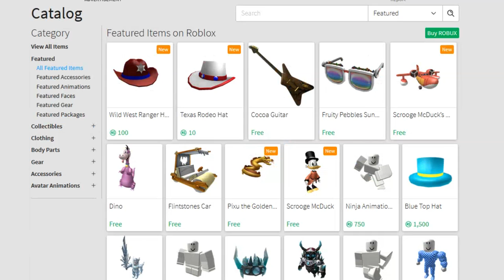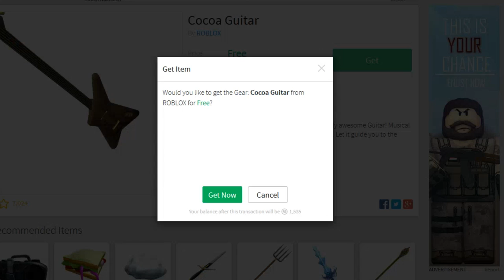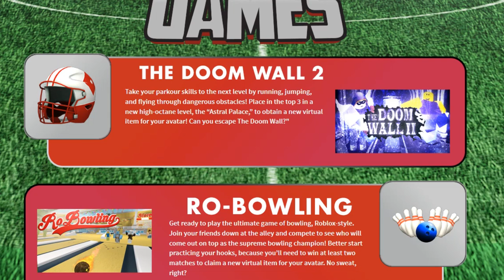Let's Play THE DOOM WALL! (ROBLOX Sports Event)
I love this new background song by Holfix, I just found it :D Do you like it?
∘∘∘∘∘∘∘∘∘∘∘∘∘∘∘∘∘-Credits-∘∘∘∘∘∘∘∘∘∘∘∘∘∘∘∘∘∘

'Wacky Dance'

'REACH'

△⚪✕◻ Game on!